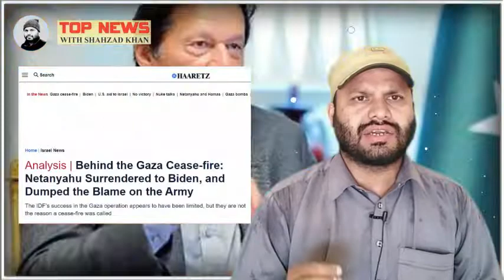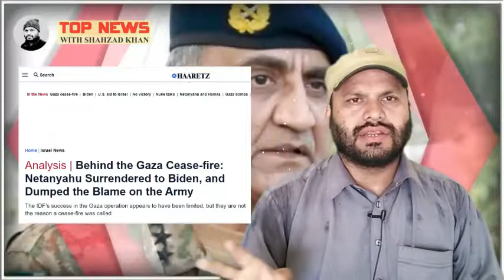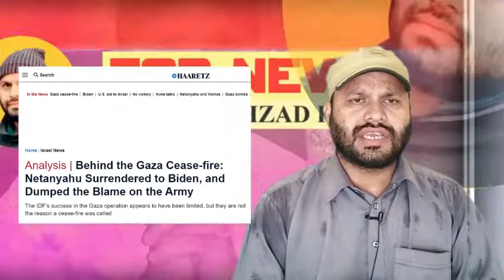Israel Hamas Clashes and victory | اسرائیل کو عبرتناک شکست فلسطین میں جشن ہی جشن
israeli police attack worshippers in al-aqsa mosque
اسرائلیلی بلبلا اٹھے ۔ اہم ترین اپ ڈیٹ